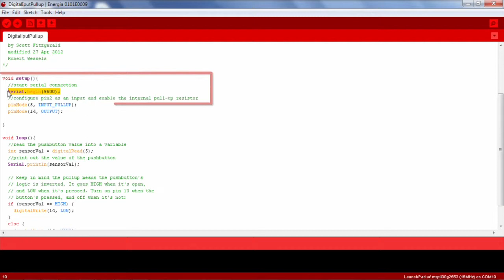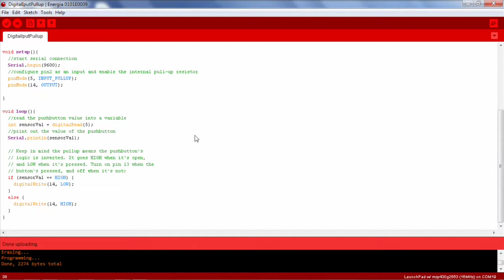Energia Tutorial : Input Pull-up Serial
This video tutorial shows how to monitor the state of a switch by establishing serial communication between your Launchpad.